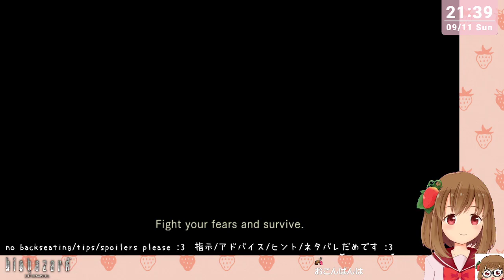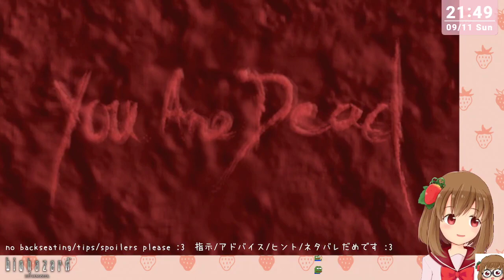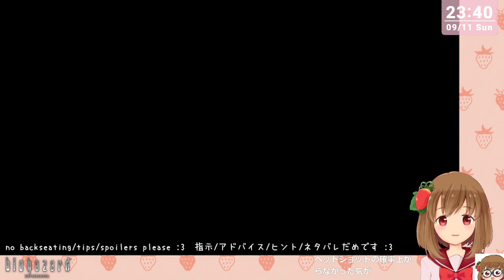[English🍓] Resident Evil 1 Remake First Playthrough! Part 6